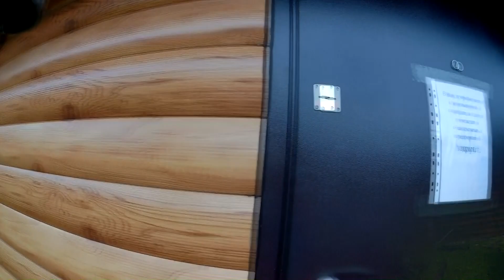Турбаза-Кубайка Республика Хакасия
Хакасия, база отдыха Кубайка .Замечательное место отдыха. Нет связи уединение с природой. Приветливые хозяева .Всем советую. Кубайка (хак. Кубай) — посёлок в Таштыпском районе Хакасии.